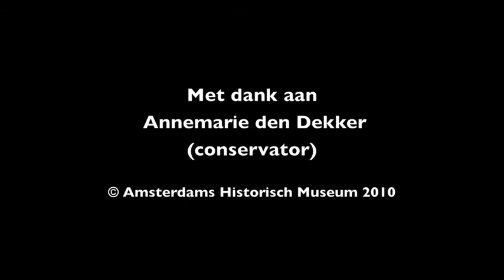Opbouw A'DAM, man & mode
Vrijdag 1 oktober opent in het Amsterdam Museum de tentoonstelling A'DAM, man & mode. Conservator Annemarie den Dekker geeft tijdens de opbouw een exclusieve preview op onderdelen in de tentoonstelling - van maliënkolder en 18e eeuwse vestjes tot aan jeans en hedendaags ondergoed.